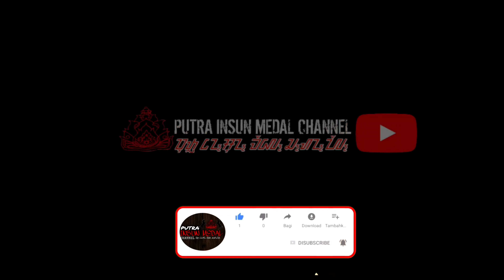HEBOH ‼️ AKSI KUDA RENGGONG SILAT PUTRA RAHAYU DI CIJERAH | SENI TANJI SINAR MUDA SULTAN GROUP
Aksi Kuda Renggong Silat Putra Rahayu di Pagelaran Seni Tanji Kuda Renggong Sinar Muda Sultan Group di Cijerah Bandung.
Kuda Renggong (aksara Sunda: ᮊᮥᮓ ᮦᮛᮀᮍᮀᮧ) adalah salah satu seni pertunjukan helaran yang berasal dari Kabupaten Sumedang. Kata renggong merupakan metatesis dari kata ronggeng yang berarti kamonesan (keterampilan) cara berjalan kuda yang dilatih menari dan mengikuti irama musik yang didominasi oleh kendang.Kesenian ini sering dijadikan hiburan arak-arakan anak khitanan atau sunat, menerima tamu kehormatan, perayaan hari besar, dan pengisi acara dalam helaran atau festival. Kuda renggong adalah suatu kesenian khas masyarakat Sunda (Jawa Barat) yang menampilkan 1-4 ekor kuda yang dapat menari mengikuti irama musik. Di atas kuda-kuda tersebut biasanya duduk seorang anak yang baru saja dikhitan atau seorang tokoh masyarakat. Sumber